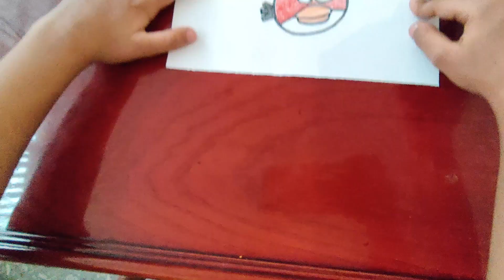How to draw Angry Birds step by step | Easy drawing for Kids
How to draw Angry Birds step by step | Easy drawing for Kids | Angry Birds 2